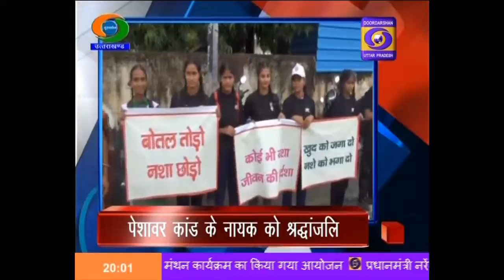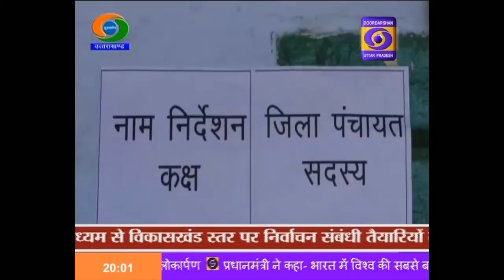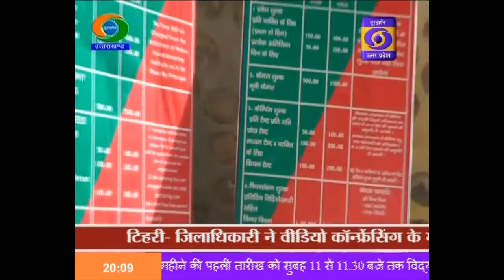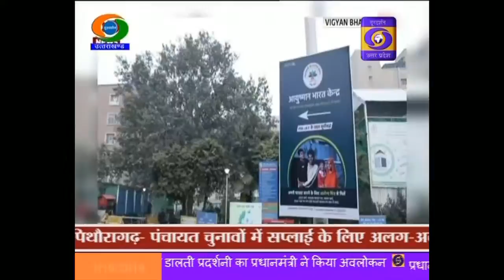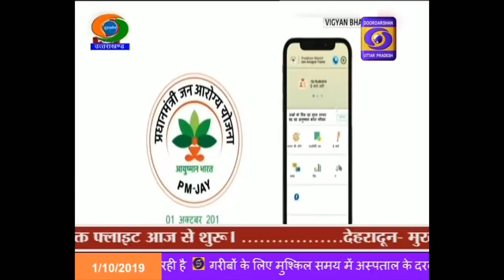Uttarakhand Samachar ।। 08:00 PM , 01.10.19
देखिए   उत्तराखंड समाचार  डी.डी. यू.पी. चैनल पर